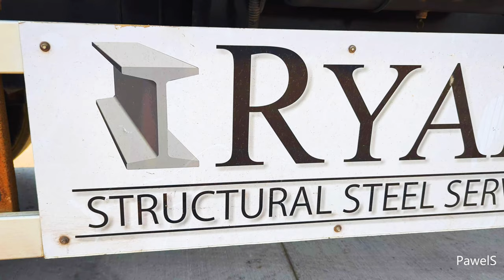Aurivo tower lifting- 2.12.2022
Ryan Structural Steel Services, Ballaghaderreen Aurivo 54 tones tower lifting
East Cork Craine Hire, Kenaidna Contractors Ireland